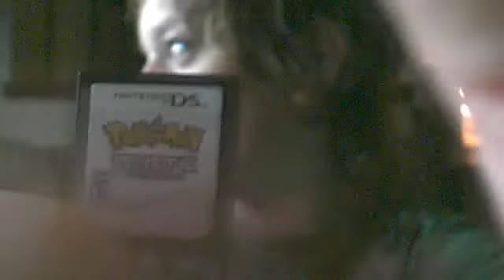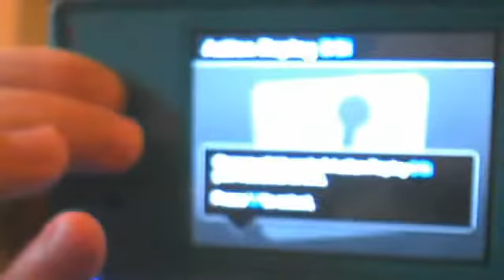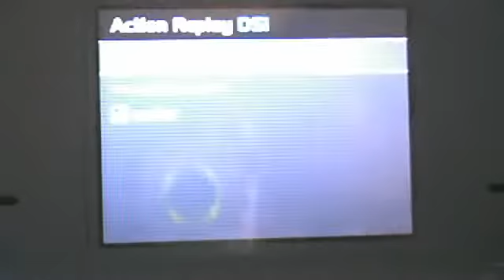how to mod pokemon (ds)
just do as i say